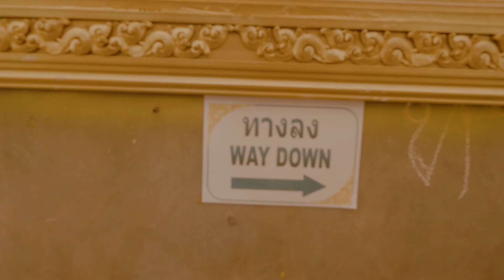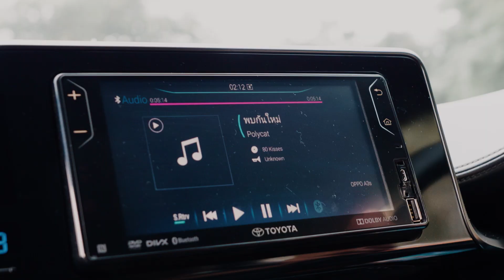DiscsNapatFilms | Road to ยโส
Road to ยโส

"กลับมาบ้านครั้งนี้ต้องบอกเลยว่าผมหลงรักเสน่ห์ของเมืองอีสานเข้าแล้ว"

-เมื่อไม่กี่วันที่ผ่านมาผมกับแฟนและเพื่อนได้มีโอกาสเดินทางจาก จ.สกลนคร ไปถ่ายวิดีโอที่จังหวัดยโสธร การเดินทางครั้งนี้มันไม่เหมือนการไปทำงานาสักเท่าไหร่ มันเหมือนการที่เราได้ไปเที่ยวพักผ่อนมากกว่า ซึ่งในระหว่างทางก็จะมีการแวะเที่ยวบ้างไรบ้าง และวัดในวิดีโอที่ผมถ่ายมาก็คือวัดพระมหาเจดีย์ชัยมงคล เป็นวัดขึ้นชื่อของ จ.ร้อยเอ็ด ครับ เพื่อนผมเค้าเป็นเจ้าถิ่นที่นี่ มันบอกว่าถ้าเพื่อนคนไหนมาก็ต้องพามาแวะที่วัดนี้ตลอด  วัดนี้ถือว่าเป็นวัดที่สวยงามมากๆ บรรยากาศดี ร่มรื่น แต่ช่วงนี้ติดก่อสร้างนิดหน่อยครับ หลังก่อสร้างเสร็จคงจะสวยงามกว่านี้มากๆ และก็จะมีถ่ายที่ทุ่งนา,ฟาร์มวัว 3A Ranch อ.เลิงนกทา จ.ยโสธร  เป็นวันที่ไป Blogshot ก่อนวันถ่ายจริง เลยได้เก็บภาพมาบ้างนิดหน่อย

วิดีโอนี้ผมไม่ได้ซีเรียสในการถ่ายเท่าไหร่ ตั้งใจถ่ายเก็บเอาไว้เป็นความทรงจำ

กล้องที่ผมใช้คือ Panasonic Gh5 และส่วนมากใช้เลนส์ 12-60 , kowa16h (ใ้ช้ถ่ายช่วงท้ายนิดหน่อย)